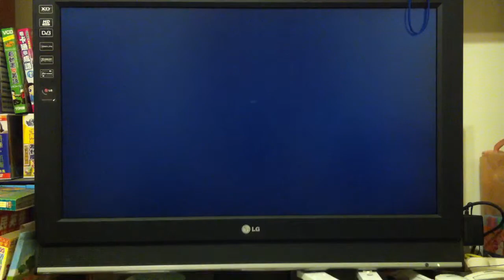任天堂的陰謀